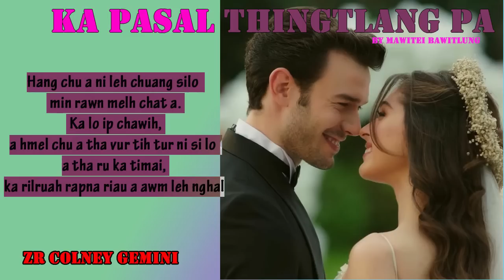KA PASAL THINGTLANG PA 4 BY Mawitei Bawitlung| AUDIOBOOK, NOVEL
Narrated by Zr Colney Gemini